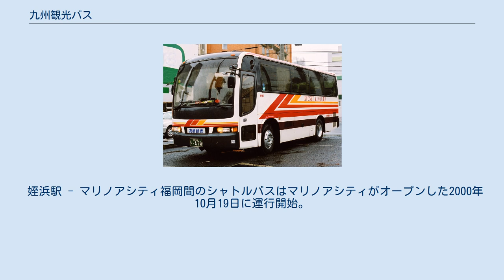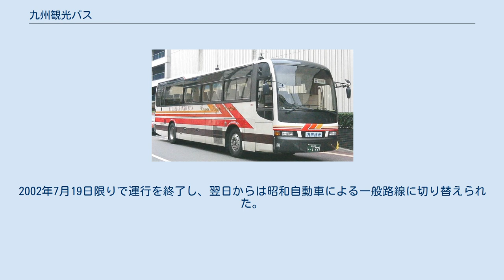九州観光バス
貸切バス 九州観光バス（きゅうしゅうかんこうバス）は、福岡県福岡市博多区石城町10番18号に本社を置いていた観光バス事業者。
西日本鉄道（西鉄）の子会社である。
1959年（昭和34年）6月26日 設立。
 西鉄グループ観光バス事業の再編により、2008年4月1日付けで（旧）西鉄観光バスおよび西鉄北九州観光を吸収合併（規模の一番小さい当社が存続会社となる所謂逆さ合併）し、同時に社名を（新）西鉄観光バスに改称した。
本記事では2008年3月31日までの情勢について記す。
 一般貸切バス事業のほか、九州急行バスが福岡・長崎間で運行する高速バス九州号についてお盆・年末年始などの繁忙期には、続行便の運行を受託していた。
また福岡市西区の姪浜駅とショッパーズモールマリナタウン（ショッピングセンター）およびマリノアシティ福岡を結ぶ無料シャトルバスを運行していたが（後述）、運行が中止された。
 かつてはタクシー事業も行っていたが、1999年4月に同じ西鉄グループの東福岡西鉄タクシーに譲渡された。
 ※シャトルバスについては後述。
 西日本車体工業（西工）製ボディの日野自動車製車両（セレガ）が大半を占めていた。
ボディはC-I,C-II,SD-Iが混在していたほか、2006年からは西鉄グループ初のジェイ・バス製（日野純正）ボディの車両（2006年はADG-RU1ESAAを2台、2007年はPKG-RU1ESAAを2台）を導入していた。
日野以外では、2004年に三菱ふそうKL-MS86MP（西工SD-I）を2台導入していたほか、西鉄から譲渡を受けたいすゞ車が存在した。
 日野9m　西工C-I貸切バス 9m車として純正ブルーリボン1台のほか、全国で唯一となる西工C型を架装した日野9m車を1台保有していた。
2005年には西鉄グループ会社より中型の三菱ふそう純正エアロミディを1台譲受。
2006年にはUDトラックス（旧:日産ディーゼル）製RPを西鉄グループ会社より1台譲受し3列シートへ改造のうえ使用していた。
2007年には西鉄バス両筑から西工C-IIボディの日産ディーゼルRPを1台譲受した。
 車両塗装は独自のもので、クリーム色地に赤・朱色・橙色の3色のラインを入れた塗装となっていた。
西鉄から大量に車両譲渡を受けていた頃に西鉄グループ共通の白色地に黒・朱色・金色のラインの塗装（ルーセントカラー）へ変更を進めていたが、2003年頃から元の塗装に戻された。
 廃車となった車両のうち一部が西鉄グループの日田バスに譲渡されていた。
また、西日本鉄道や西鉄バス久留米へ譲渡されたものもあった。
異色の存在としては2001年運行開始した西鉄高速バスの福岡 - 下関線用として日野のC-IIが4台譲渡され、高速転用改造を受けた上で使用されていた。
 姪浜駅とショッパーズモールマリナタウン・マリノアシティ福岡を結ぶ無料シャトルバスを運行していた。
 姪浜駅 - ショッパーズモールマリナタウン間のシャトルバスは2000年に運行開始。
当初は自社が保有する貸切車を使用したが、のちに西鉄から譲渡された大型一般路線車に置き換えられた。
運行最終時点では西鉄から譲渡を受けた日産ディーゼルU-JP211NTN1台が専用車となっていた。
2008年3月31日限りで運行を終了している。
 姪浜駅 - マリノアシティ福岡間のシャトルバスはマリノアシティがオープンした2000年10月19日に運行開始。
九州観光バスは平日のみ運行し、土日祝日は西鉄が運行した。
運行開始当初から大型一般路線車が使用された。
2002年7月19日限りで運行を終了し、翌日からは昭和自動車による一般路線に切り替えられた。